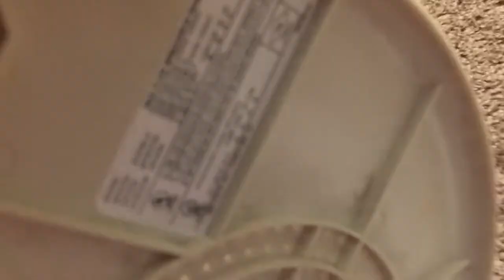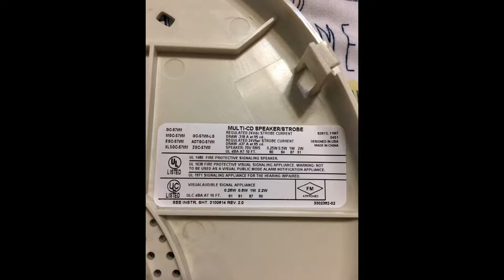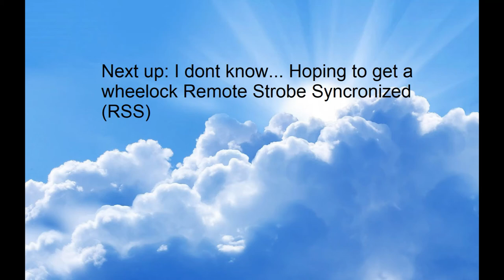EST Genesis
This Is EST (Edwards System Technologies) Genesis ceiling mount speaker strobe. This is for indoor application. Sounds used: System Sensor chime and google translate (Yeah, I know. The text to speech sounded a little awkward). I might be making a third video about this device but with louder volume and EST voice evacuate message.